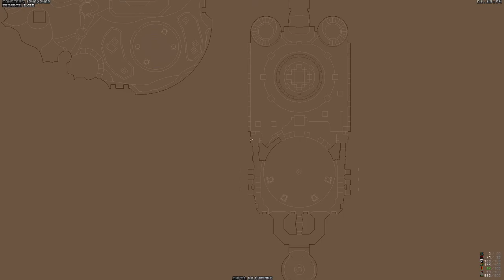Ar Luminae [4] Infight City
Churned through a *ton* of enemies in this one. It didn't really feel like the body count was that high. I guess there were a ton of imps wandering around.

I was worried that this wad would get too hard, but so far it hasn't gotten that much more challenging than it was at the start. Famous last words, I suppose.